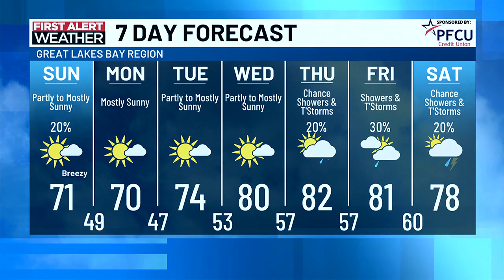TV5 News Update: Saturday evening, June 8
Here are some of the stories we are following on Saturday evening.